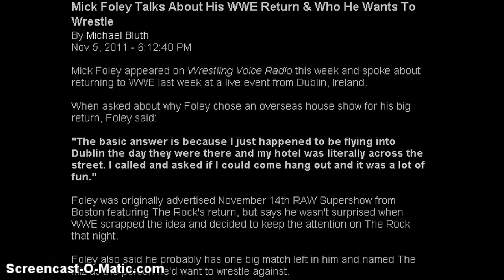Mick Foley talks about his WWE Return